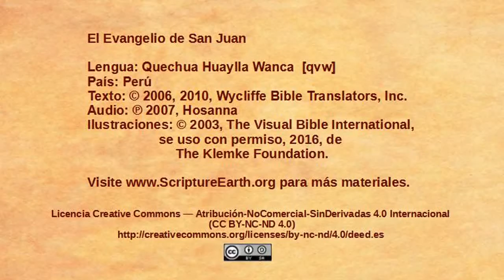qvw Jn02 13 25 Jesus en templo